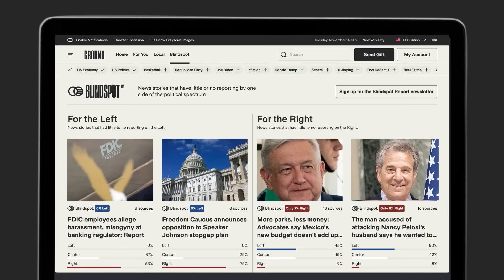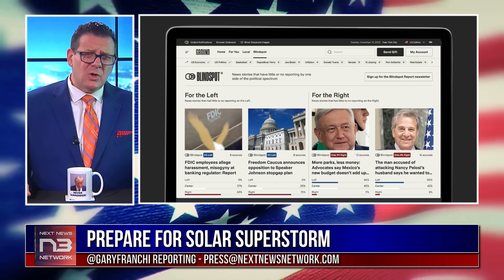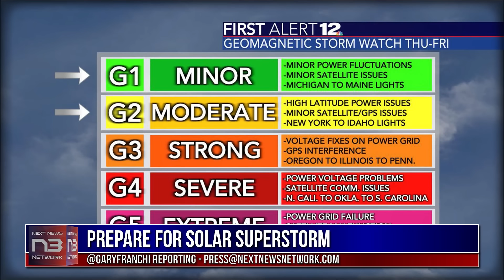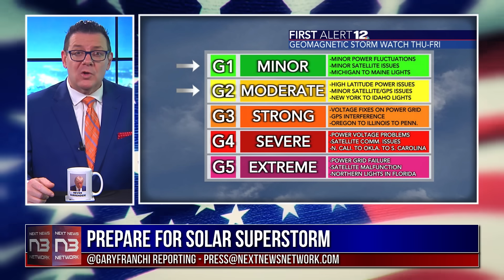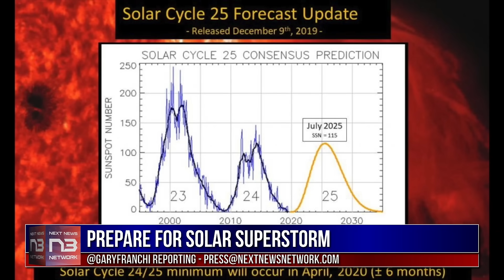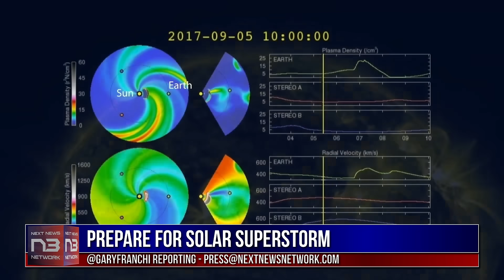Brace For Impact: Powerful Solar Storm Barreling Toward Earth, Radio Blackout Already Triggered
Discover news from all sides^^^

Breaking News: A recent solar flare has triggered a significant radio blackout, with an imminent geomagnetic storm on its way towards Earth. This special report by Gary Franchi delves into the critical situation unfolding as solar winds are expected to strike the planet, causing potential widespread disruptions. We explore the implications of this solar event on our communication systems, navigation technologies, and the power grid. Our expert analysis provides insights into the science behind these celestial phenomena and their impact on daily life. Don't miss our in-depth coverage and Gary's final thoughts on why this story matters to every American. Tune in for a comprehensive understanding of this urgent situation.